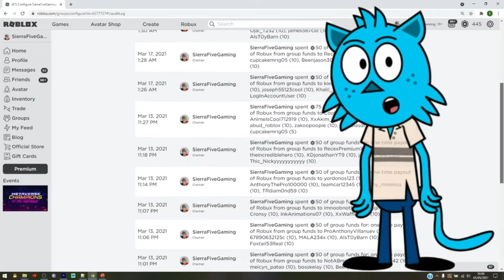[👍WKND BONUS] ⭐ROBLOX BITCOIN MINER CODES 2021⭐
Enjoy ALL the latest CODES for your favorite Roblox games!
⭐ROBLOX BITCOIN MINER CODES 2021⭐